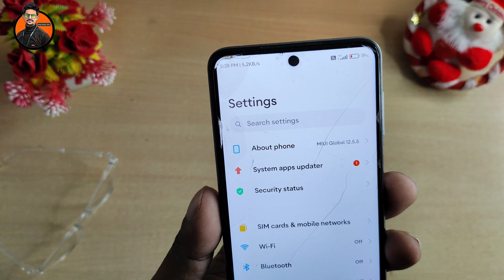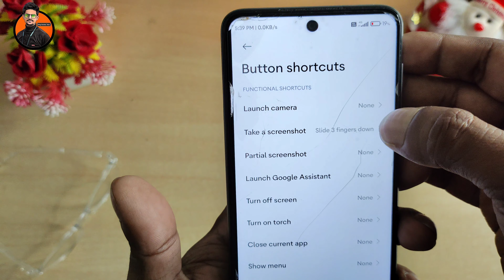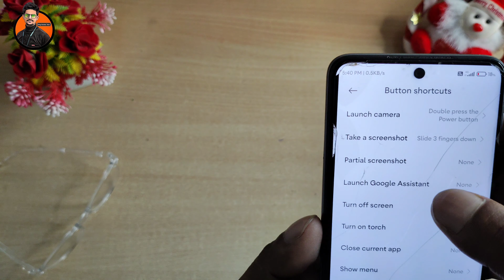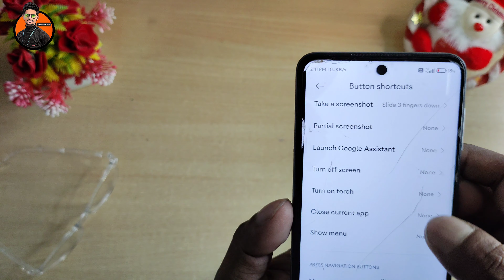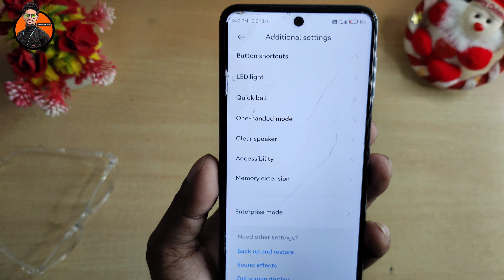MIUI 12 hidden Feature Top 10 | Unique Miui 12 secret features | Miui 13 feature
Hello

 MIUI
MI